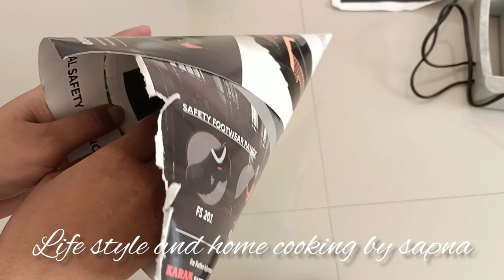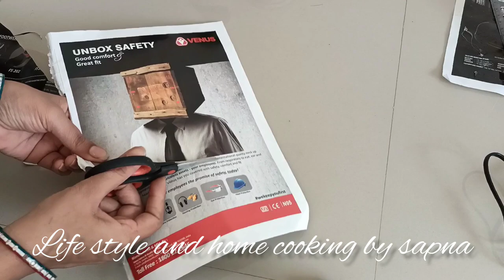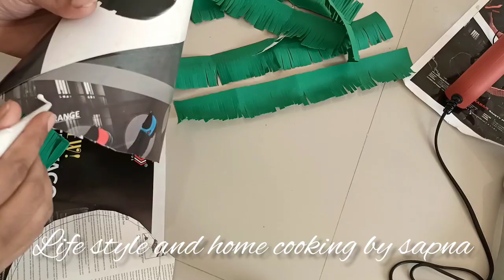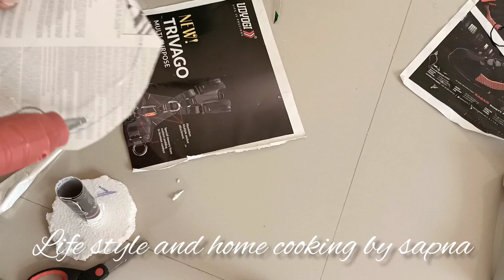Paper DIY christmas tree | How to make a christmas tree | 3D Christmas tree ideas | Marry Christmas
Christmas tree kaise bnaye